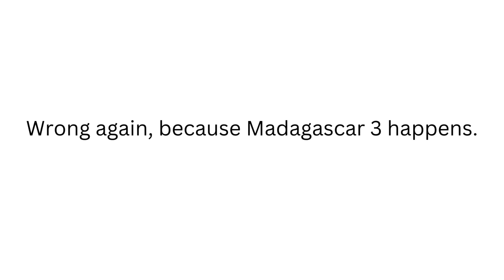What Madagascar 4 Should Be Like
In this video, I share my idea for Madagascar 4! What is your idea for Madagascar 4?